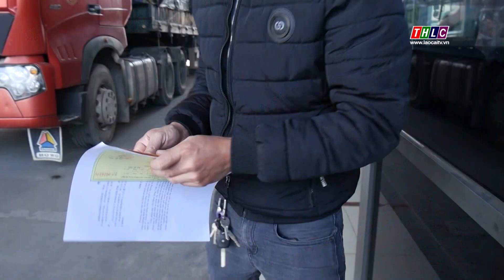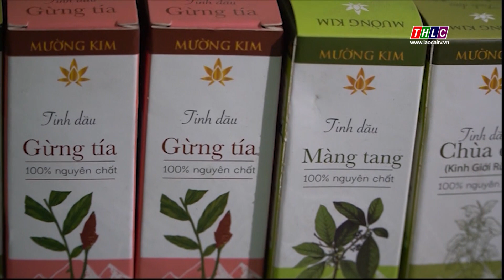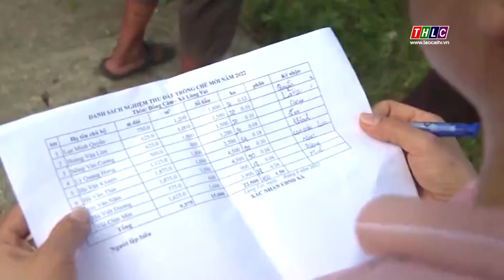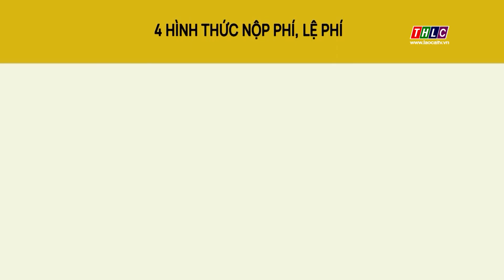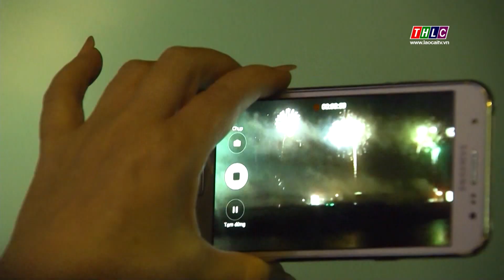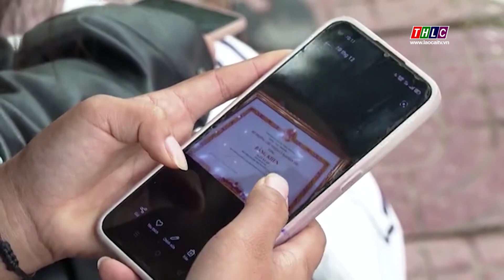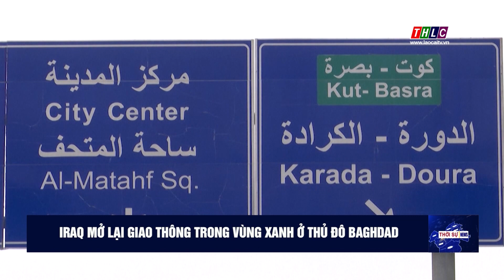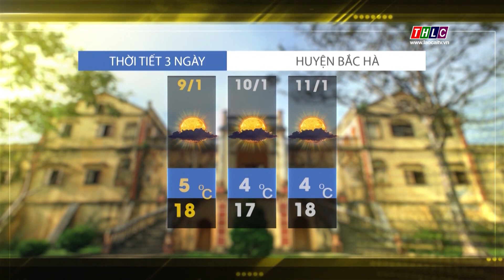Thời sự Lào Cai 11h30 (9/1/2023) | THLC